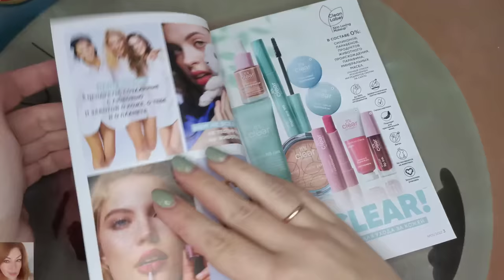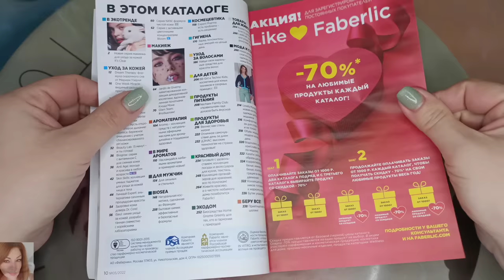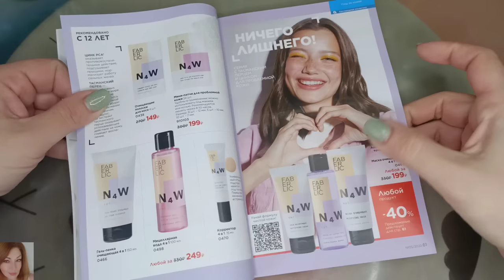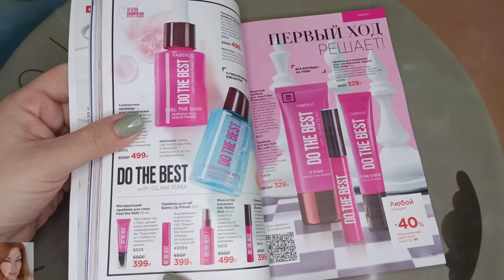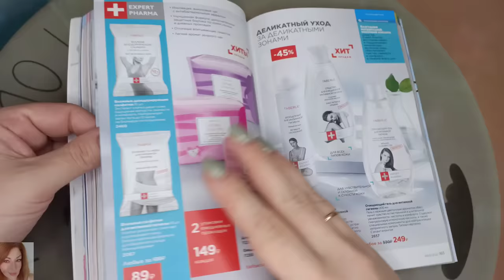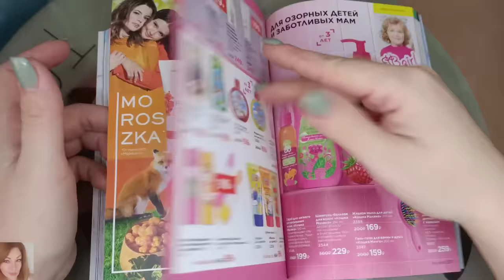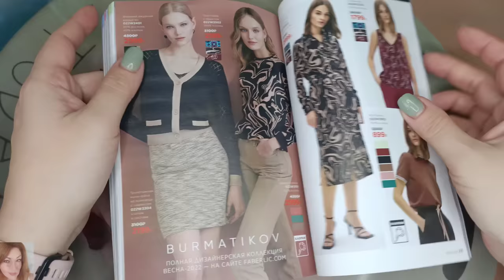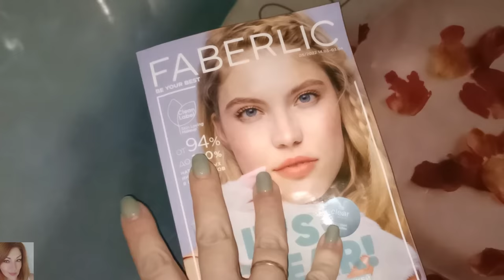❤️ FABERLIC 5 2022 / ОТЗЫВЫ НА НОВИНКИ / ПРО УХОД И ПАРФЮМЕРИЮ / ФАБЕРЛИК ДАРИТ ДЕНЬГИ 😍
ВСЕМ ПРИВЕТ!!!
В этом видео предлагаю вместе полистать 5 каталог FABERLIC, обсудить самые выгодные акции и цены, план покупок, гид по каталогу, честные отзывы на средства фаберлик, рекомендации, гид по 5 каталогу фаберлик, лучшие крема фаберлик, ужасы фаберлик, косметика фаберлик, новинки фаберлик, парфюмерия фаберлик, что лучше купить в фаберлик, чего лучше не покупать в фаберлик, одежда фаберлик, дом фаберлик, питание и много другое.